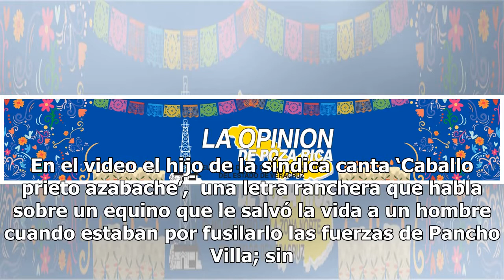Exhiben a hijo de regidora en Veracruz disparando mientras canta una ranchera (VIDEO)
El hijo de la síndica de San Andrés Tuxtla, Mary Cadena, publicó un video en su cuenta de Instagram donde aparece cantando una canción acompañado de unos mariachis y lanzando varios tiros al aire. De acuerdo con La Silla Rota, el video se difundió en la cuenta de instagram @noedomca, pero al viraliz...